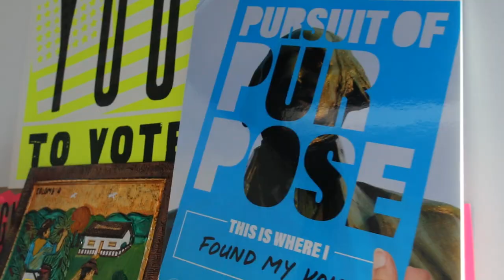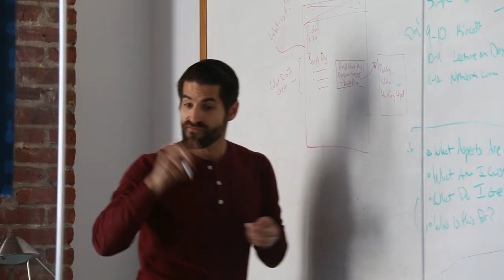Lorem Impact - idfive's Social Design Apprenticeship